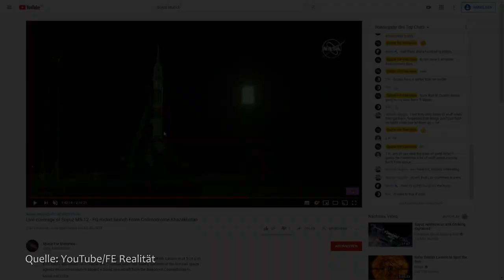Kurz und schmerzvoll widerlegt: FE Realität und die Sojus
Eine unglaubliche Entdeckung vom Kanal FE Realität: Sojus-Raketen sehen beim Start ganz anders aus als noch kurz zuvor beim Transport zur Startrampe. Ein schier unglaublicher Fehler der CGI-Abteilung oder doch etwas ganz Banales?